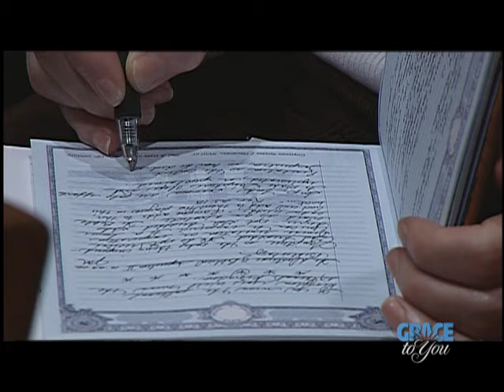Understanding the Doctrine of Inspiration (Selected Scriptures)